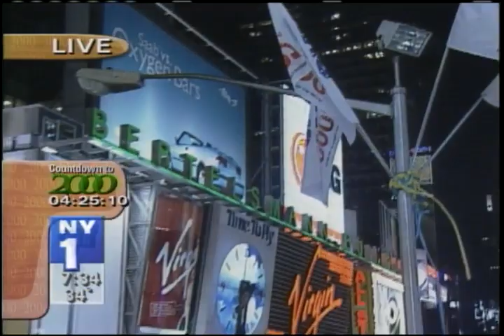NY1 Jeff Simmons New Years Eve 1999